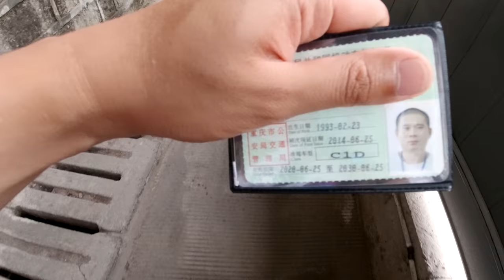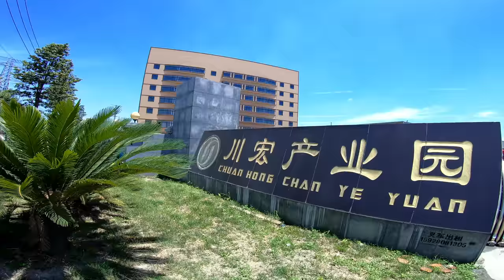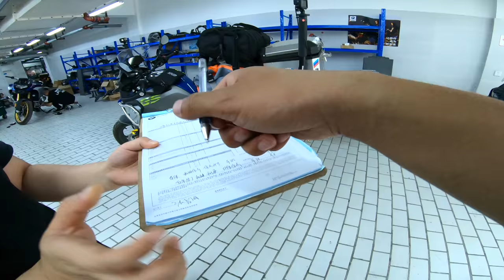「Ep-01」宝马310GS从东北运到成都，用了7天终于到了，马上开启摩旅西藏，阿里地区计划！「摩旅西藏阿里地区-第一集」